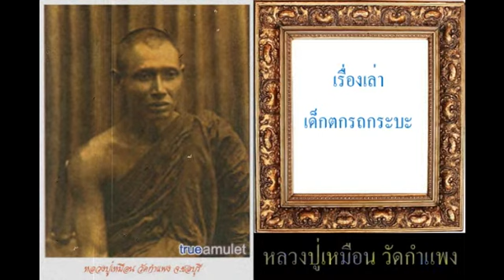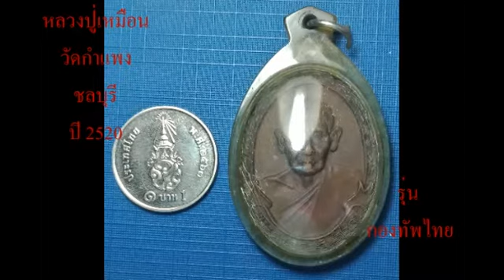พระประวัติหลวงปู่เหมือน วัดกำแพง(ชลบุรี)+เหรียญกองทัพไทยปี2520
พระครูอุดมวิชชากร (หลวงปู่เหมือน วัดกำแพง)
ฉายาทางพุทธศาสนา อินฺทโชโตแปลว่า  ผู้รุ่งเรืองดุจพระอินทร์
หลวงปู่เหมือน เป็นชาวชลบุรีโดยกำเนิด ท่านมีนามเดิมว่า " เหมือน " นามสกุล " ถาวรวัฒนะ "เกิดก่อนหลวงพ่อบุญมา 3 ปี  เกิดเมื่อวันอังคารที่ 13 กุมภาพันธ์ พ.ศ. 2436 ปีมะเส็ง ณ บ้าน ตำบลมะขามหย่ง อำเภอเมืองชลบุรี จังหวัดชลบุรี ตรงกับสมัยรัชกาลที่ 5 โยมบิดาชื่อ ตึ๋ง โยมมารดาชื่อ ปุ่น ถาวรวัฒนะ (มารดาเป็นน้องสาวของหลวงพ่อเจียม อดีตเจ้าอาวาสวัดกำแพง)[1]
หลวงปู่เหมือน ท่านบรรพชาเป็นสามเณรก่อน แล้วจึงอุปสมบทต่อเมื่อครบอายุ 20 ปีปริบูรณ์
ท่านได้อุปสมบท ณ พัทธสีมาวัดเสม็ด ตำบลเสม็ด อำเภอเมืองชลบุรี จังหวัดชลบุรี เมื่อปีพ.ศ.  2456 โดยมี
- พระอุปัชฌาย์ พระอธิการจั่น วัดเสม็ด ต.เสม็ด อ.เมือง จ.ชลบุรี เป็นพระอุปัชฌาย์
-และมี  พระวินัยธรรม (ถมยา) วัดกลาง ต.มะขามหย่ง อ.เมืองชลบุรี จ.ชลบุรี เป็น พระกรรมวาจาจารย์
- พระอธิการหมอน วัดกำแพง ต.มะขามหย่ง อ.เมืองชลบุรี จ.ชลบุรี  เป็น พระอนุสาวนาจารย์
6 ปีต่อมา ในปี
• พ.ศ. 2462 หลวงปูเหมือนเป็นเจ้าอาวาสวัดกำแพง อ.เมือง จ.ชลบุรี   และ อีก 33 ปีต่อมา ในปี
• พ.ศ. 2495 ได้รับพระราชทานสมณศักดิ์สัญญาบัตรพัดยศ ชั้นตรี  เป็น " พระครูอุดมวิชชากร " อีก 7 ปีต่อมา ในปี
• พ.ศ. 2502 เป็นพระอุปัชฌาย์ และ เป็นเจ้าคณะตำบลบางปลาสร้อยเขต 2  อีก 20 ปีต่อมา ในปี
• พ.ศ. 2522 เลื่อนสมณศักดิ์ เป็นพระครูสัญญาบัตรเจ้าคณะตำบล ชั้นเอก

          ท่านได้สร้างวัตถุมงคลไว้มากมาย เป็นที่เสาะแสวงหาของชาวเมืองชลและชาวภาคตะวันออก โดยเฉพาะอย่างยิ่ง พระปิดตาปี พ.ศ. ๒๕๐๐ และเหรียญรุ่นแรกซึ่งเสาะแสวงหาบูชาได้ยากยิ่ง หลวงปู่เหมือนเป็นพระที่มีอายุยืนยาว พูดน้อย ประพฤติดี ปฏิบัติดี สงบเสงี่ยม เรียบร้อย สุขุม เยือกเย็น มีเมตตาสูง ลูกศิษย์ลูกหามากมาย วิทยาคมสูงล้ำทางด้านเมตตามหานิยม แคล้วคลาด โชคลาภค้าขาย
ความเป็นผู้พูดน้อยนี่เอง ทำให้ท่านไม่เคยเอ่ยปากใช้ใครเลย มีกิจอันใดที่องค์ท่านสามารถทำเองได้ ท่านจะทำเองทั้งหมด

แม้กระทั่ง ผ่าฟืน !!

ถ้าไม่มีใครไปขอช่วยท่านทำ ท่านก็จะผ่าเองอยู่นั้นแหละ และถ้าเข้าไปบอกว่า “ให้ผมช่วยไหมครับหลวงปู่” ท่านจะตอบทันทีว่า “ไม่ต้อง” แล้วท่านก็ทำต่อไป แต่ถ้าเข้าไปขอมีด ท่านก็จะปล่อยให้ทำแล้วท่านก็ไปทำอย่างอื่นต่อไป

โดยนิสัยของหลวงปู่ ถ้าถูกนิมนต์ไปในกิจอันใดก็ตาม แล้วมีผู้คนมาขอวัตถุมงคลท่าน ท่านก็จะไม่ให้ เพราะท่านถือระเบียบอยู่อย่างหนึ่งว่า จะไม่แจกวัตถุมงคลต่อหน้าพระสงฆ์และประชาชน ใครอยากได้จริงให้ไปรับที่กุฏิ แม้ไปกราบท่านถึงกุฏิ ถ้าไม่เอ่ยปากขอก็เป็นอันไม่ได้อีกเหมือนกัน

ทุกครั้งก่อนท่านจะมอบพระให้ใครก็ตาม ท่านมักจะกล่าวว่า

“การทำความดี พระย่อมคุ้มครอง”

แล้วจึงประสิทธิ์ประสาทให้ และจะให้เพียงคนละหนึ่งองค์เท่านั้น

อาจเป็นเพราะว่า ท่านคงไม่ใคร่จะสนับสนุนในด้านวัตถุมงคลนัก ท่านคงอยากให้ทุกคนที่ศรัทธาท่านปฏิบัติธรรมมากกว่า แต่ท่านก็ไม่อาจต้านกระแสโลกที่ยังต้องการพึ่งพาวัตถุภายนอกได้ เหรียญรุ่นแรกจึงถือกำเนิดขึ้นในวันทำบุญอายุของท่านเมื่อ วันที่ 13 กุมภาพันธ์ พ.ศ. 2502 จากนั้นก็ได้ทยอยตามกันออกมาอีกมากรุ่นมากแบบทั้ง ผง ดิน โลหะ ต่าง ๆ
หากหลวงปู่ไม่ดีจริง วัตถุมงคลต่าง ๆ คงไม่เรียงรายกันออกมาจากวัดนับสิบ ๆ รุ่น และทุกรุ่นก็หาค่อนข้างลำบากในสนามพระเครื่อง

          ท่านเป็นผู้มีคุณูประการต่อการศึกษาของลูกหลานชาวชลบุรีเป็นอย่างมาก เป็นผูก่อตั้งโรงเรียนวัดกำแพง ก่อตั้งมูลนิธิพระครูอุดมวิชชากร เพื่อนำดอกผลอันมาจากที่ดินรวมถึงทรัพยสินของวัดให้การสนับสนุนการศึกษาแก่ กุลบุตร กุลธิดาของเหล่าญาติโยม เป็นองค์อุปถัมย์ยุวพุทธิกสมาคมชลบุรีมาตั้งแต่ยุคเริ่มก่อตั้ง เป็นพระเกจิอาจารย์ในยุคปีพ.ศ. ๒๕๐๐ ที่รับหน้าที่ปลุกเสกประพรมน้ำพระพุทธมนต์ตอนปีใหม่รวมถึงวัตถุมงคลแก่ชาวชลบุรีทุกปี มาเป็นเวลาอันยาวนาน จนถึงมรณภาพ

เรื่องเล่า อีกสองวันตายแน่
หลวงปู่เหมือน ได้ดำรงขันธ์มาจนถึงวันที่ 21 สิงหาคม พ.ศ. 2527 ท่านก็มีอาพาธเป็นอันมาก จากนั้นท่านก็ปรารภขึ้นท่ามกลางศิษยานุศิษย์ที่อยู่ปรนนิบัติว่า

“อีกสองวันตายแน่”

ครั้นล่วงมาถึงเช้า วันพฤหัสบดีที่ 23 สิงหาคม พ.ศ. 2527 ท่านก็ถึงแก่มรณภาพโดยอาการอันสงบโรคหัวใจล้มเหลวไปจริง ๆ ตามคำของท่าน เมื่อเวลา 07.19 น. ณ กุฏิเก่าของท่าน ในวัดกำแพง สิริอายุได้ 91 ปี 6 เดือน 10 วัน

ตามธรรมดาบุคคลเมื่อสิ้นไปแล้วย่อมไม่อาจกำหนดสิ่งใดได้อีก แต่ท่านผู้อยู่เหนือโลกธรรมอย่างเช่นหลวงปู่เหมือนแล้ว ทำให้คนเมืองชลมีลาภกันถ้วนหน้า เนื่องด้วยปี 2527 ที่ท่านมรณภาพนับว่าเป็นข่าวใหญ่ทีเดียวในปีนั้น เพราะแทบจะไม่มีใครเลยที่ไม่ถูกหวย นอกจากคนไม่ซื้อหวย